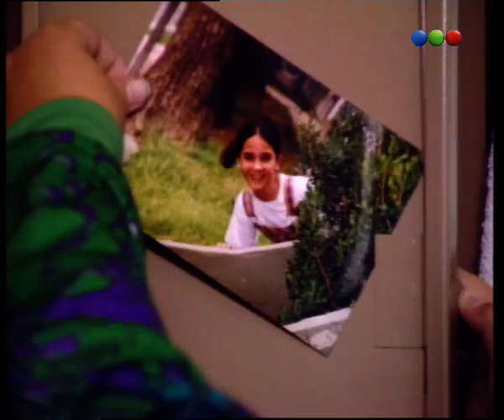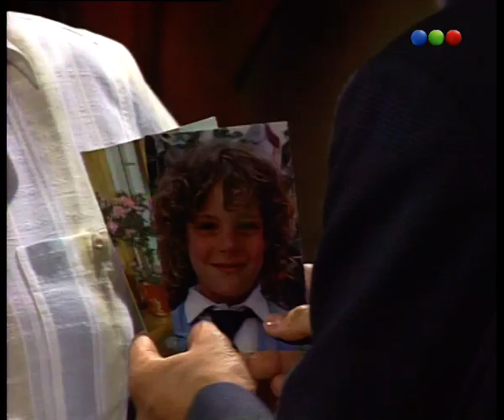Capítulo 65 - Parte 2 - Cebollitas